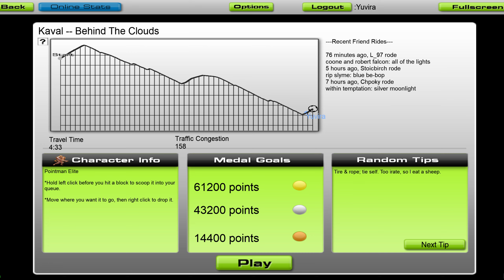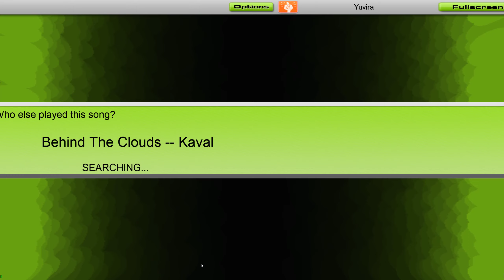[PME] Audiosurf: Kaval - Behind The Clouds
SR: 1508